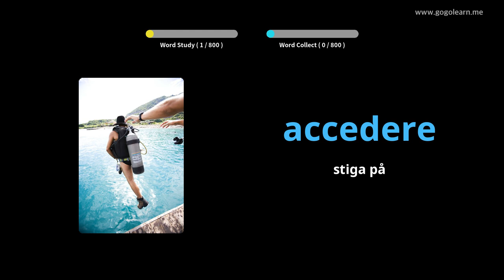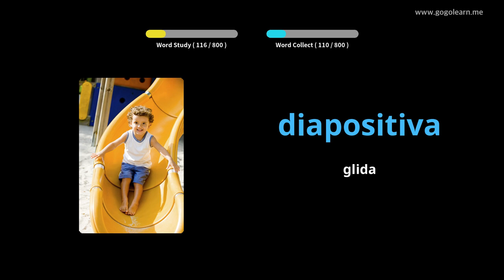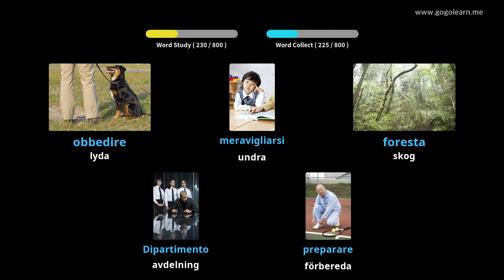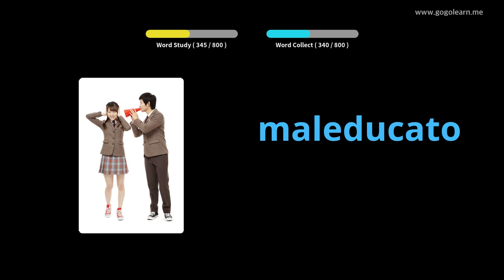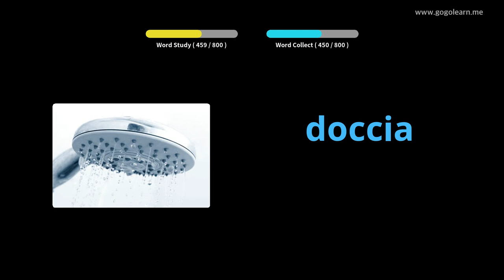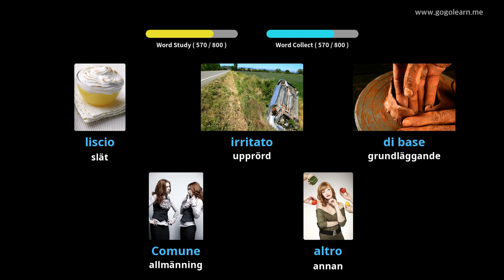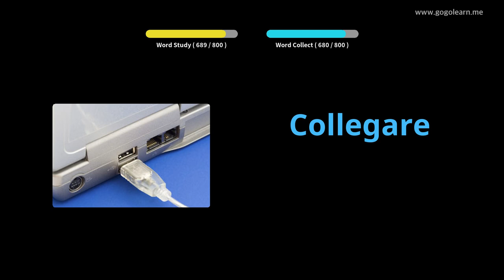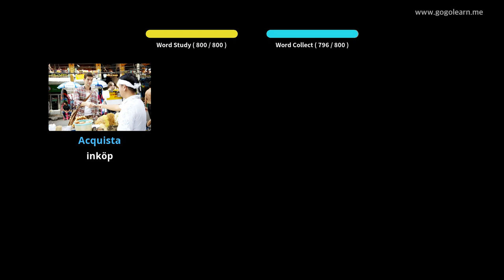Lär Dig Italiensk Genom Bilder |Italiensk Ordförråd Lyssnar Medan Du Sover | Golearn